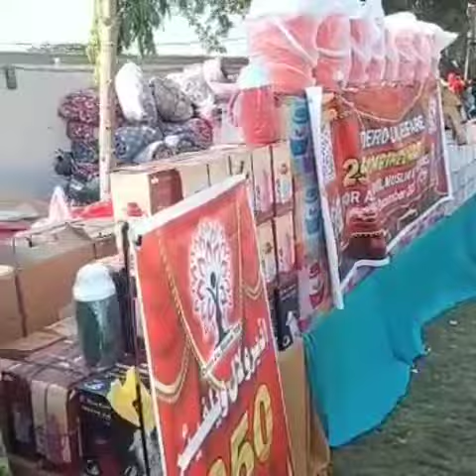250 combined marriages of Deserved couples from All religions Iscon hyd team giving Dowery